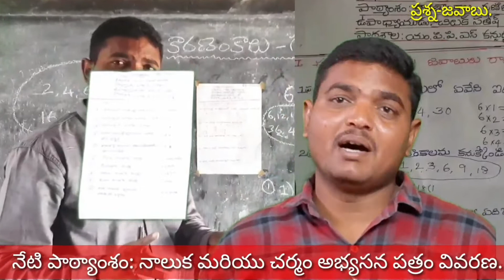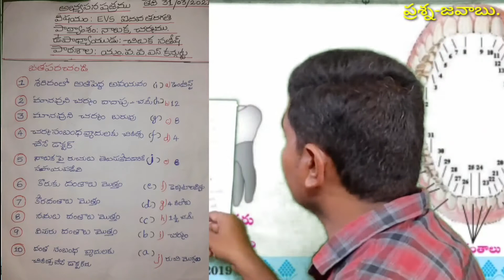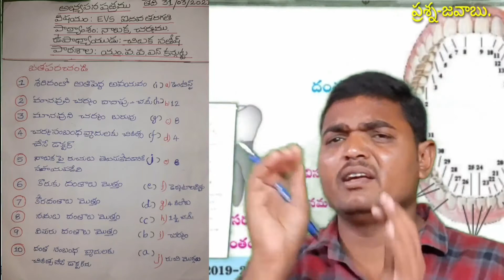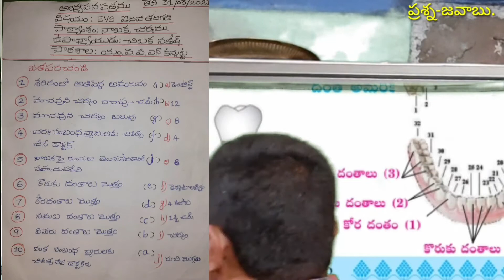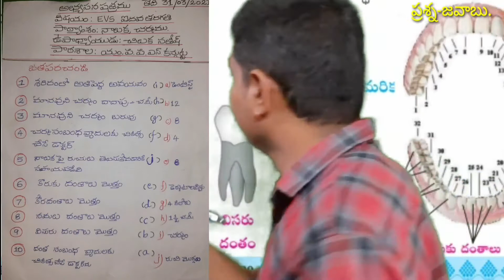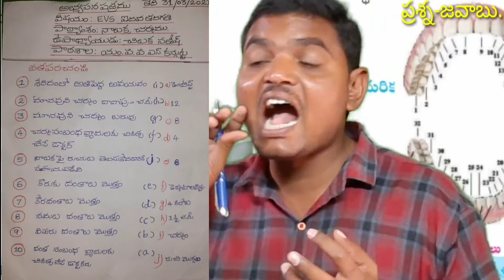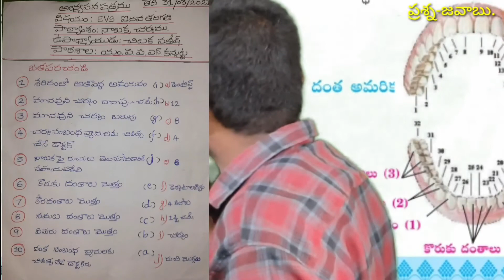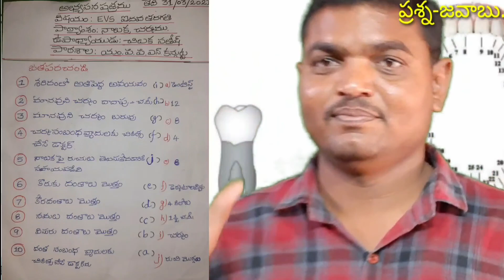అందరికి నమస్కారం పిల్లలు. శుభసాయంత్రం.నేటి పాఠ్యాంశం: నాలుక మరియు చర్మం అభ్యసన పత్రం వివరణ.విభాగం-2